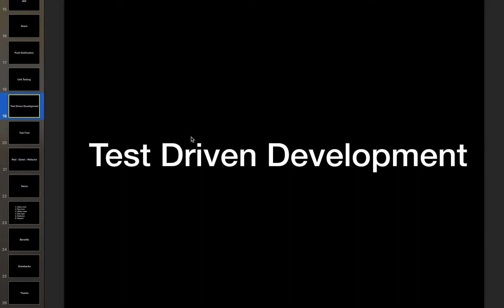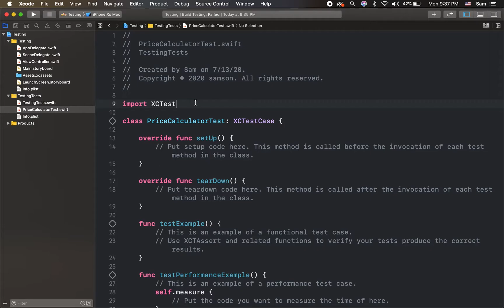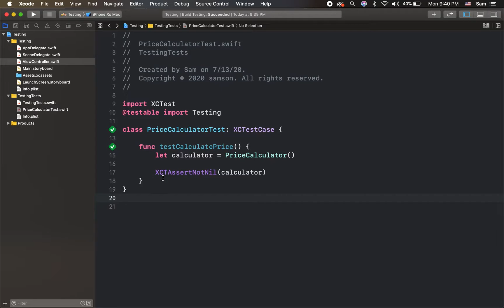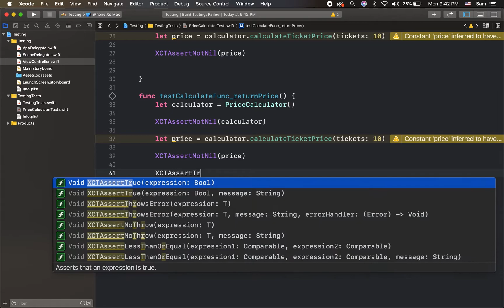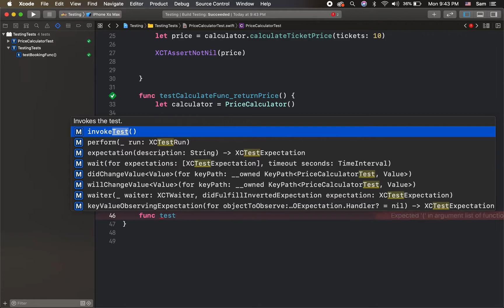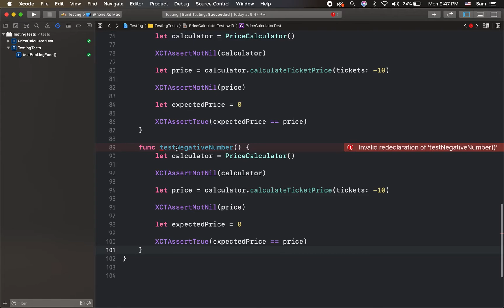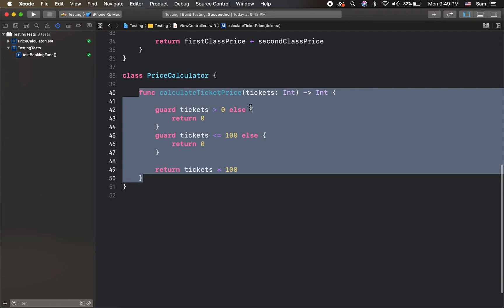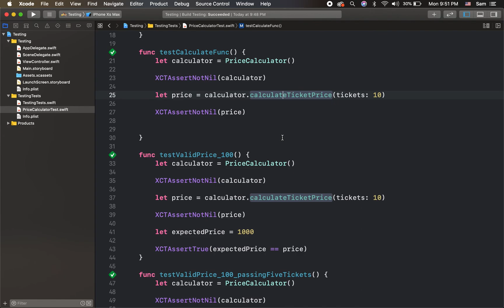Test-Driven Development in Tamil | iOS App Development | Test Driven Development Tutorial for iOS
Test-driven development is a software development process that relies on the repetition of a very short development cycle: requirements are turned into very specific test cases, then the code is improved so that the tests pass.

test-driven development steps
test-driven development vs agile
Introduction to Test Driven Development (TDD)
Test Driven Development in iOS, SWIFT
Step by Step Walkthrough of iOS Test Driven Development
Swift TDD - Test Driven Development for Swift no more bugs
What is a good tutorial for learning Test driven Development?
How to TDD in Swift, a step by step guide
ios test-driven development by tutorials pdf
test driven development tutorial
best way to learn test driven development
What are some good ways to learn and practice test-driven
Test-Driven Learning: A Better Way to Learn
How to (Finally) Learn Test-Driven Development
What is Test Driven Development (TDD)? Tutorial with Example